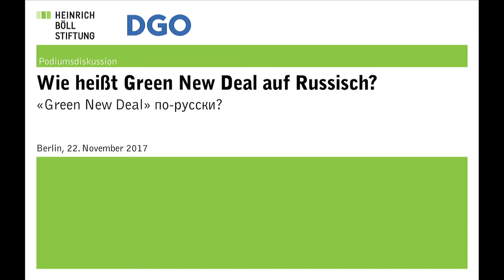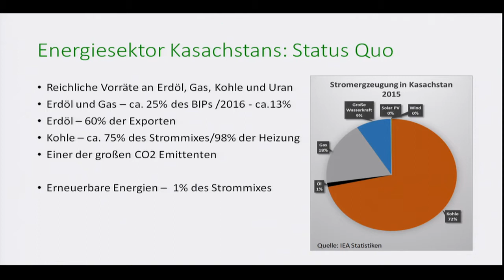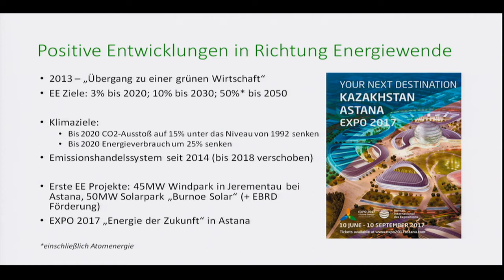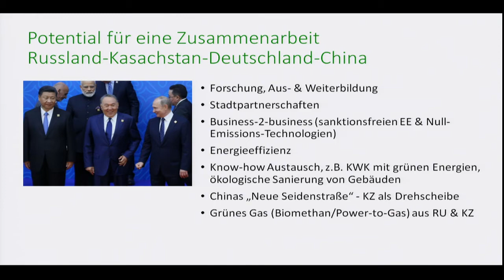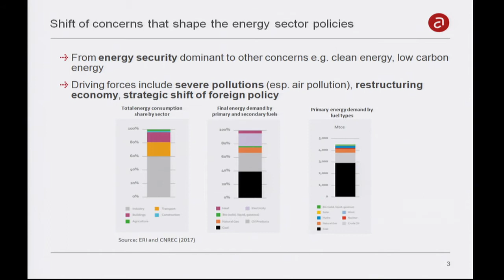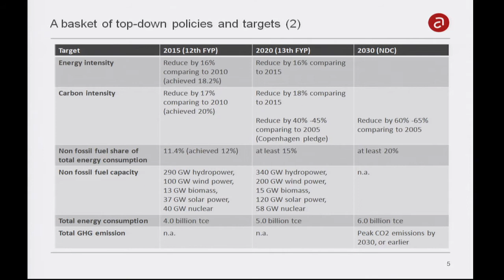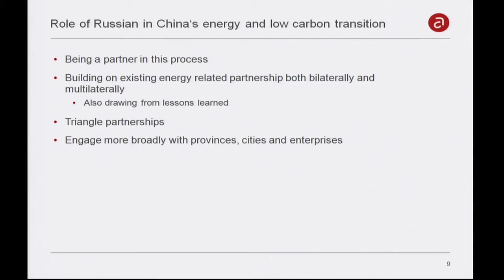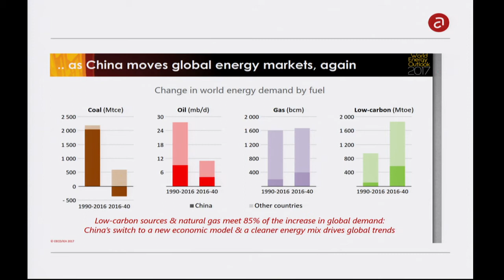Wie heißt Green New Deal auf Russisch? (2/2)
Perspektiven für eine ökologische Modernisierung der russischen Volkswirtschaft

Abschied von der fossilen Energie: Verliert Russland den Anschluss an seine östlichen Nachbarn?

- Komila Nabiyeva, Energy Watch Group, Berlin: Das Beispiel Kasachstans und seine Auswirkungen auf Russland

- Lina Li, adelphi, Berlin: Das Beispiel Chinas und seine Auswirkungen auf Russland (Input auf Englisch)

Kommentar: Mikhail Krutikhin, Ölmarktexperte RusEnergy, Moskau

Moderation: Johannes Voswinkel, Heinrich-Böll-Stiftung Moskau

Das Klimaabkommen von Paris gilt als Durchbruch in der internationalen Umweltpolitik. Zum ersten Mal verständigte sich die Staatengemeinschaft auf verbindliche Vorgaben zur Begrenzung der Erderwärmung. Szenarien einer ökologischen Transformation der Industriegesellschaften spielen im internationalen Diskurs eine immer größere Rolle und wirken sich bisher vor allem auf die Energiepolitik aus: Deutschland hat eine Energiewende beschlossen und einen „Klimaaktionsplan – 2020“ verabschiedet. China treibt den Ausbau von Wind- und Solarparks rasant voran und plant in den nächsten Jahren Investitionen in dreistelliger US-Dollar-Milliardenhöhe, denn die Energiewende gilt als zukunftsträchtiger Geschäftszweig. Im benachbarten Kasachstan will die Regierung bis 2050 die Hälfte des Stroms aus Erneuerbaren Energien erzeugen.

In Russland dagegen zeichnet sich bisher keine langfristig angelegte Politik zum Kampf gegen die Klimaveränderungen ab. Der Anteil der Erneuerbaren Energiequellen an der Stromproduktion stagniert, und der Ausbau von Photovoltaik und Windstrom wird behindert. Zudem ruft die Losung von der schrittweisen Ablösung von Kohle, Öl und Gas durch Erneuerbare Energien und nachwachsende Rohstoffe in Moskau in Zeiten russisch-europäischer Spannungen Skepsis hervor. Denn sie wird von manchen wie ein politisches Manöver des Westens interpretiert, um Russlands Stärke, den Rohstoffreichtum, zu brechen. Allerdings könnte eine ökologische Transformation Russlands ökonomische Abhängigkeit von Rohstoffexporten verringern und eine Modernisierung und Diversifizierung der Wirtschaft mit sich bringen, die seit Jahren von Experten und Staatsvertretern in Moskau folgenlos gefordert wird. Erste Anzeichen eines Umdenkens sind sogar in den staatlich kontrollierten Öl- und Gasunternehmen erkennbar. Aber noch fehlt der politische Wille für weitergehende Reformen.

Die diesjährigen „Russischen Alternativen“ beschäftigen sich mit den Aussichten für eine ökologische Modernisierung der russischen Volkswirtschaft und den Gefahren einer Energiepolitik, die einfach weitermacht wie bisher. Wo stehen Russland, Deutschland, China und Kasachstan heute auf dem Weg zu einer ökologischen Modernisierung? Kann Russland diese ökonomisch schultern? Wer bremst ökologische Reformen in Russland – und wer befördert sie? Welche Ziele verfolgen die Nachbarn China und Kasachstan? Und was sind die Nachteile einer autoritär durchgesetzten ökologischen Transformation?

Podiumsdiskussion im Rahmen der Veranstaltungsreihe "Russische Alternativen".

Eine Kooperation der Heinrich-Böll-Stiftung mit der Deutschen Gesellschaft für Osteuropakunde (DGO)